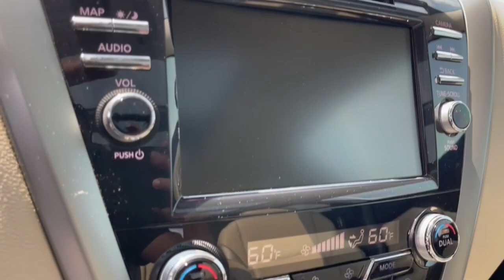2020 Nissan Murano Columbus, London, Springfield, Hilliard, Dublin, OH CF3T172503B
Pearl White Tricoat Used 2020 Nissan Murano Platinum available in Columbus, Ohio at Mark Wahlberg Chevrolet. Servicing the London, Springfield, Hilliard, Dublin, OH area.

Clean CARFAX. CVT with Xtronic, AWD, Navigation system: NissanConnect Navigation.brbrOdometer is 11220 miles below market average!brbrNissan Murano 2020 Pearl White Tricoat 4D Sport Utility 3.5L V6 DOHC 24VbrbrbrPURE PRICED FOR A QUICK SALE! All vehicles come with a complete safety inspection, full detail, 1 FREE OIL CHANGE, free 100 point inspection, FREE TANK OF GAS with delivery of this vehicle. Price does not include tax, title, and license or dealer fee. Vehicle located at Mark Wahlberg Chevrolet. INTERESTED, BUT NOT READY YET? That is okay... we never want to rush you at Mark Wahlberg Chevrolet. SAVE THIS VEHICLE to your MyAutoTrader. You will be updated of any future price savings and specials. It is real simple... Click SAVE THIS CAR above the main vehicle photo on the right or look for the star. SIGNING UP IS FREE: At the top right corner of this page, LOOK for the MyAutoTrader logo. Click SIGN UP and you are in...YOU CAN THANK US LATER, BY BUYING YOUR NEXT VEHICLE AT MARK WAHLBERG CHEVROLET!brbrAwards:br  * JD Power Initial Quality Study (IQS)
Navigation system: NissanConnect Navigation,11 Speakers,AM/FM radio: SiriusXM,AM/FM/CD/MP3/WMA Audio System,CD player,Radio data system,Air Conditioning,Automatic temperature control,Front dual zone A/C,Rear window defroster,Memory seat,Power driver seat,Power steering,Power windows,Remote keyless entry,Steering wheel memory,Steering wheel mounted audio controls,Four wheel independent suspension,Speed-sensing steering,Traction control,4-Wheel Disc Brakes,ABS brakes,Child-Seat-Sensing Airbag,Dual front impact airbags,Dual front side impact airbags,Emergency communication system: NissanConnect Services (first 6 months included),Front anti-roll bar,Knee airbag,Low tire pressure warning,Occupant sensing airbag,Overhead airbag,Rear anti-roll bar,Rear side impact airbag,Power moonroof,Rear Bumper Protector,Power Liftgate,Blind Spot Warning,Brake assist,Electronic Stability Control,Auto High-beam Headlights,Delay-off headlights,Front fog lights,Fully automatic headlights,Panic alarm,Security system,Speed control,Bumpers: body-color,Exterior Accent Lighting,Heated door mirrors,Power door mirrors,Roof rack: rails only,Splash Guards,Spoiler,Turn signal indicator mirrors,Auto tilt-away steering wheel,Auto-dimming Rear-View mirror,Carpeted Floor Mats & Carpeted Cargo Mat,Climate-Controlled Front Bucket Seats,Compass,Driver door bin,Driver vanity mirror,Front reading lights,Garage door transmitter: HomeLink,Heated steering wheel,Illuminated entry,Illuminated Kick Plates,Illuminated Kick Plates (PIO),Impact Sensors,Interior Accent Lighting,NissanConnect featuring Apple CarPlay and Android Auto,NissanConnect Services Powered By SiriusXM,Outside temperature display,Overhead console,Passenger vanity mirror,Rear reading lights,Rear seat center armrest,Tachometer,Telescoping steering wheel,Tilt steering wheel,Trip computer,Front Bucket Seats,Front Center Armrest,Heated front seats,Heated rear seats,Power passenger seat,Semi-Aniline Leather-Appointed Seat Trim,Split folding rear seat,Ventilated front seats,Passenger door bin,Alloy wheels,Wheels: 20 Dark Hyper Silver,Rear window wiper,Speed-Sensitive Wipers,Variably intermittent wipers,4.667 Axle Ratio